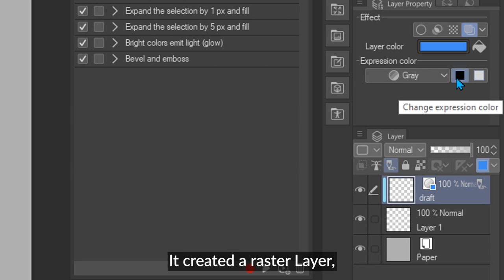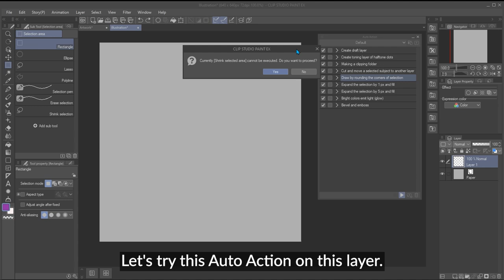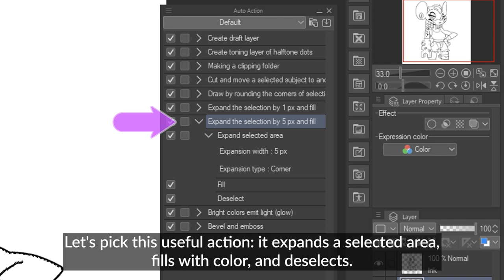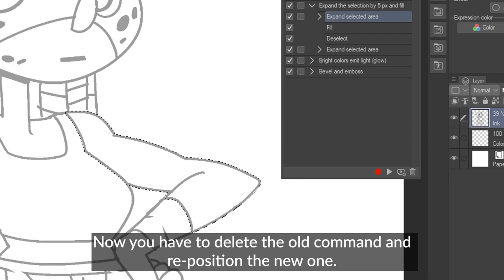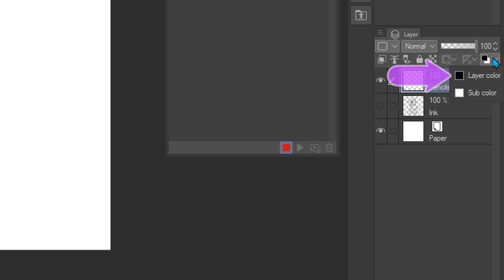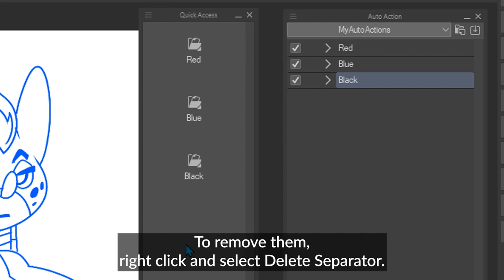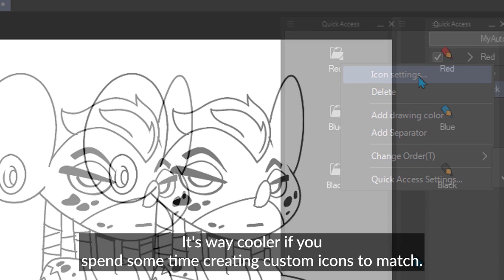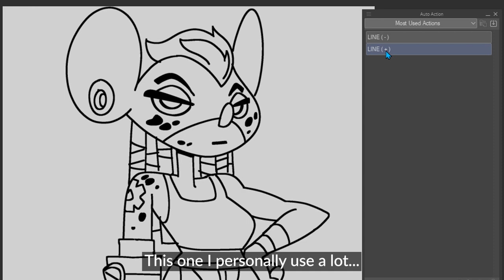Automate your drawing with Auto Actions! | Dadotronic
Auto actions allow you to automatically run multiple filters, tools, and features with one button! In today's "How to", learn what you can use this feature for, how to create and edit them, and more from Dadotronic!